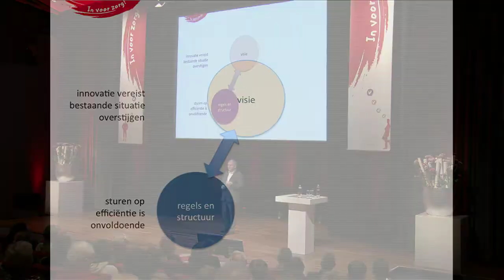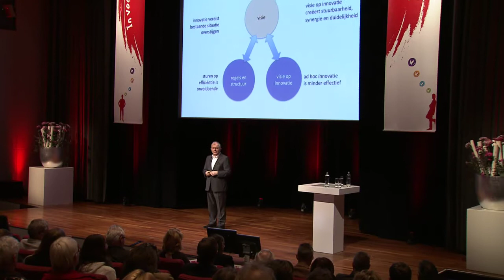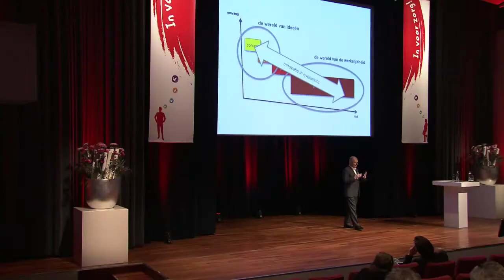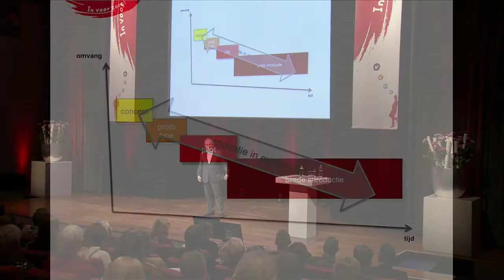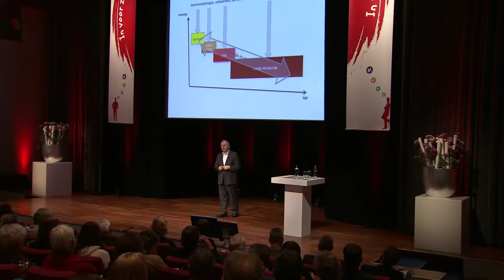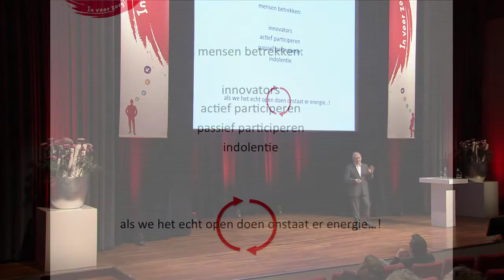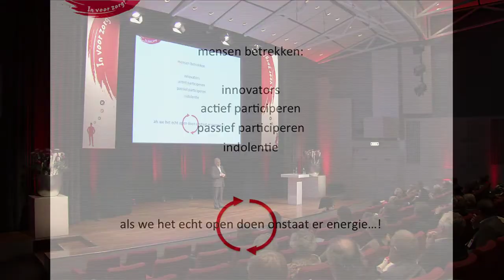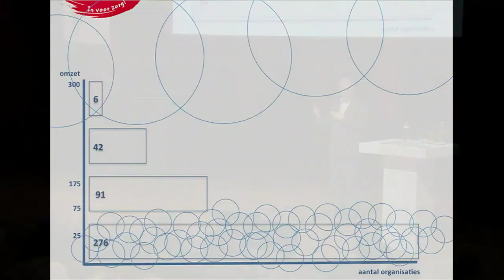In voor zorg-congres Zorg 3.0 - Bert Mulder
Workshop 'Structurele innovatie in de langdurige zorg' door Bert Mulder, Lector Haagse Hogeschool, tijdens het het In voor zorg-congres Zorg 3.0 op 26 november 2012 in Eindhoven.